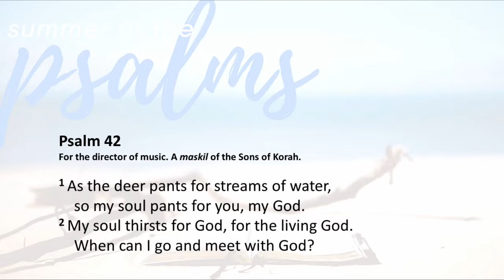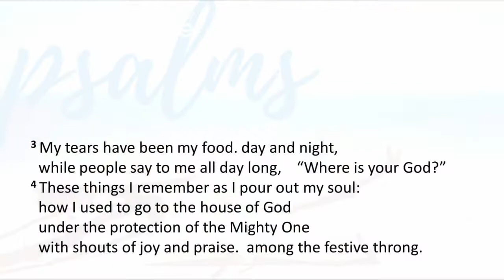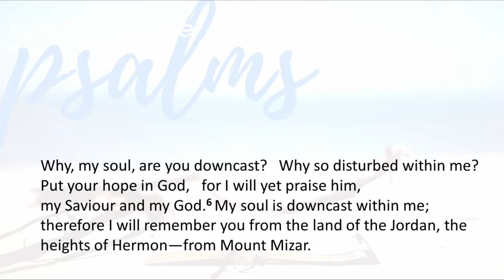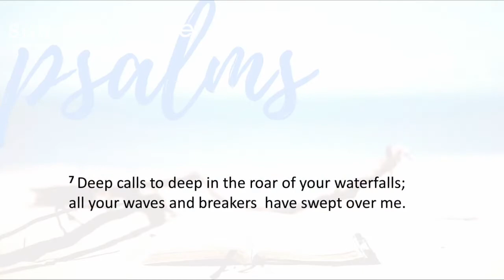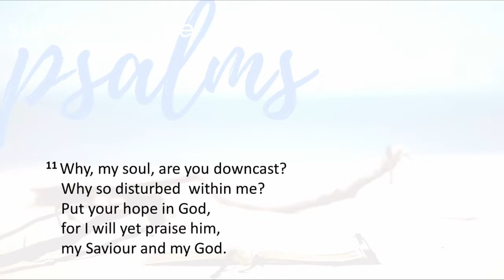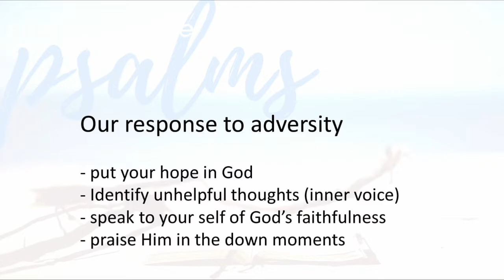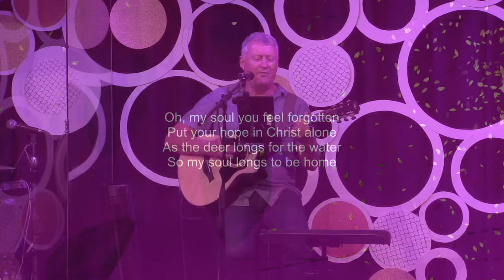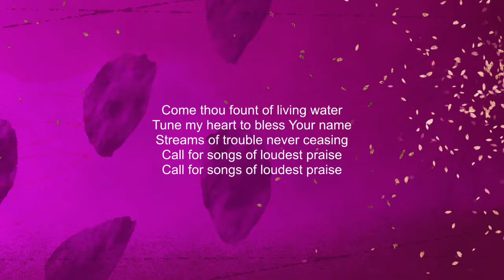Response to Adversity - David Flight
Tell yourself to Praise Him - Psalm 42